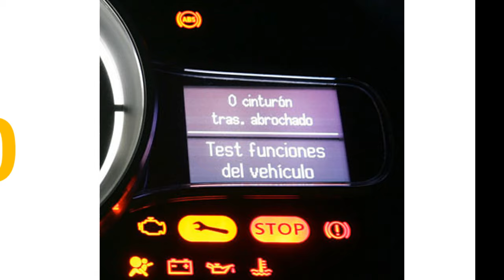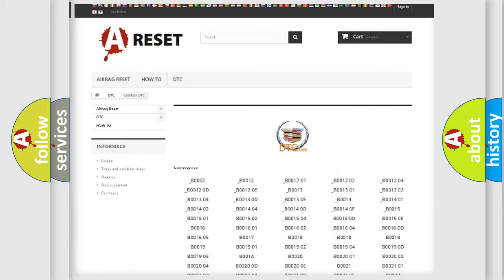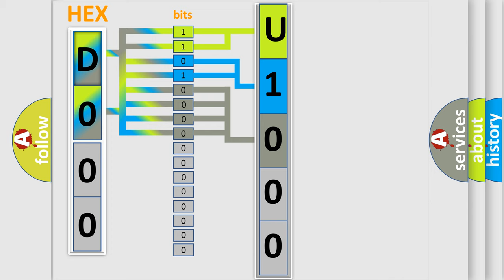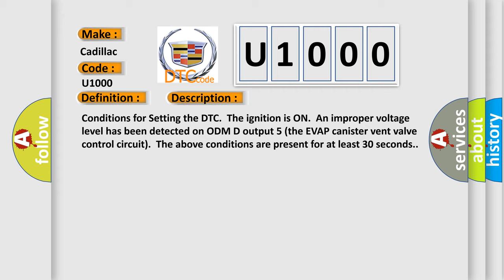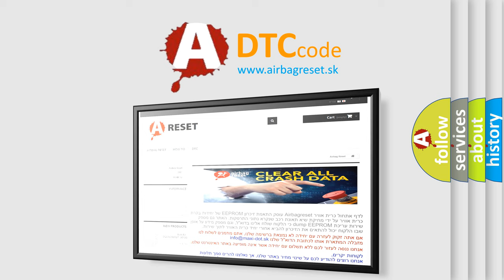DTC cadillac U1000 Short Explanation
Contents:
0:21 Basic DTC analysis according to OBD2 protocol standard.
1:48 Insight into programming
2:58 A diagnostically understandable description of the Diagnostic Trouble Code
3:05 Basic error definition

Make:
Cadillac
Code:
U1000
Definition:
Evaporative Emission (EVAP) Vent Solenoid Control Circuit
Description:
Conditions for Setting the DTC.The ignition is ON.An improper voltage level has been detected on ODM D output 5 (the EVAP canister vent valve control circuit).The above conditions are present for at least 30 seconds.
Cause:
Poor connection at PCM.Inspect harness connectors for backed out terminals,improper mating,broken locks,improperly formed or damaged terminals,and poor terminal to wire connection.Damaged harness.Inspect